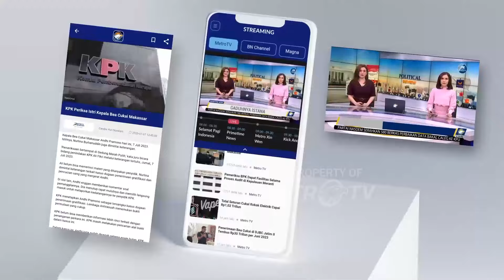Unjuk Rasa Di Depan Kantor Bupati Subang Ricuh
MetroTV, Seorang kepala desa di Kabupaten Polewali Mandar, Sulawesi Barat, ditetapkan sebagai tersangka atas dugaan pelanggaran Pemilu. Diduga mendukung salah satu caleg pada masa kampanye Pemilu 2024.